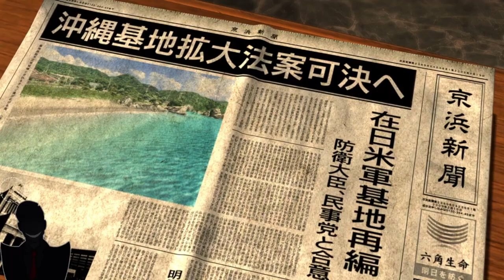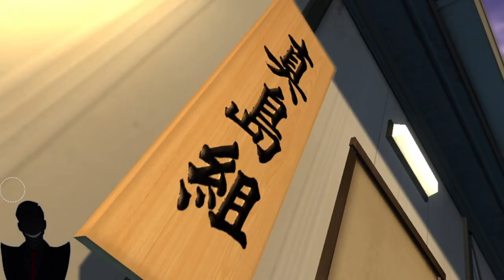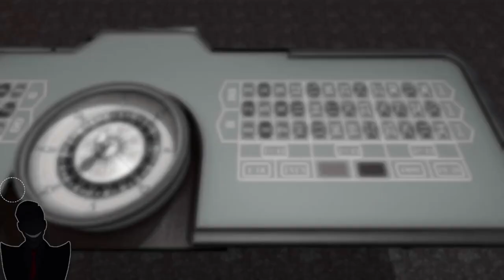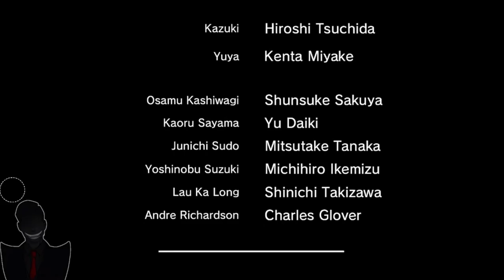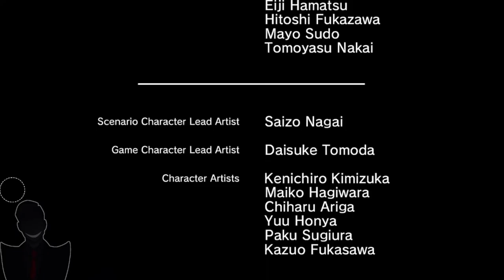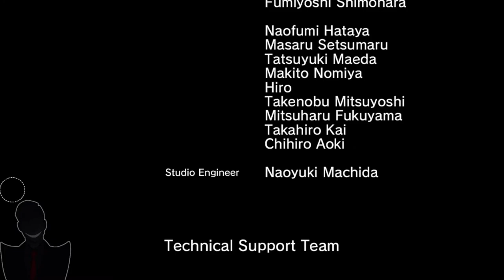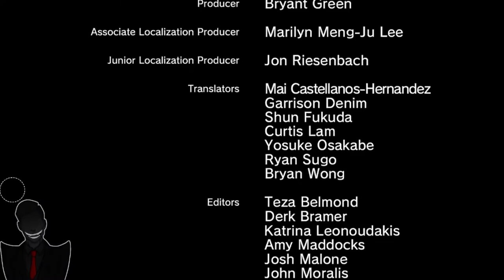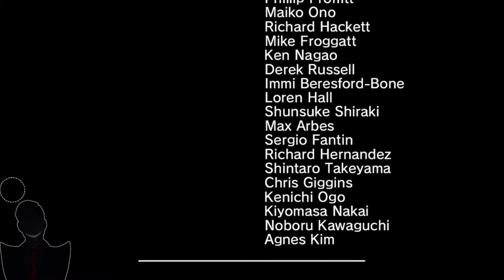Yakuza 3 (Full Game Compilation 2 of 2)